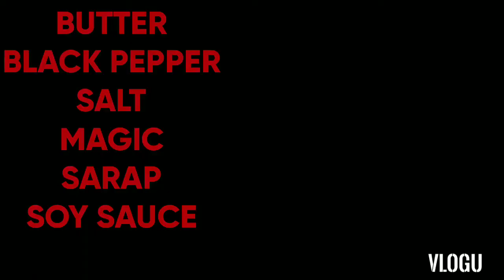Tuna Silog Recipe|TUNA FRIED RICE|Budget Meal For Family